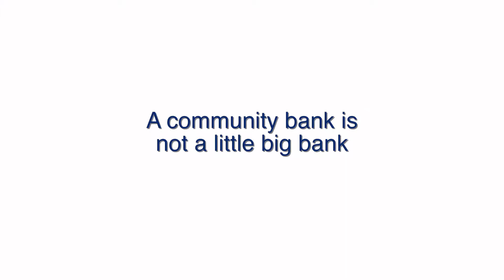A community bank is not a little big bank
Jim Blasingame explains the importance of community banks and small businesses.